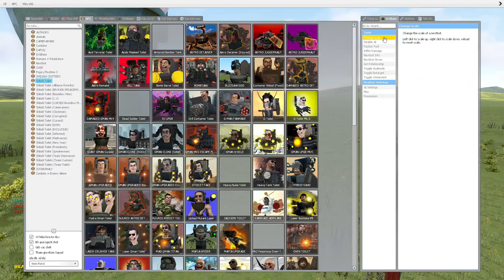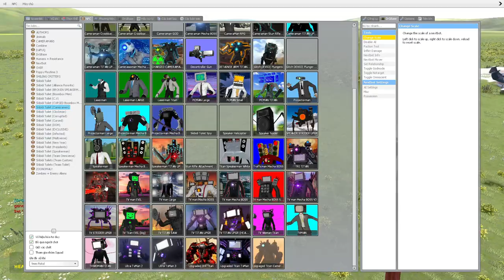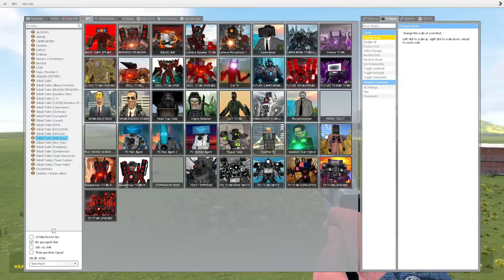skibidi toilet multiverse 282